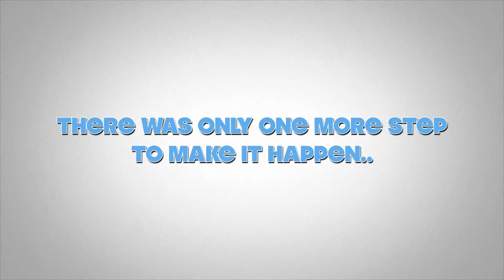Baby Lock Serger Classes at Sewing and Stitchery Expo 2022 in Puyallup with Quality Sewing & Vacuum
Quality Sewing and Vacuum in Kirkland WA has invited me to teach a Baby Lock Triumph Serger Workshop at the Sewing and Stitchery Expo 2022 in beautiful Puyallup Washington, just south of Seattle. I will be there March 2nd - 6th 2022, so please stop in and say hello!

Quality Sewing and Vacuum has 11 locations to serve you:  Bellevue, Bellingham, Everett, Kirkland, Mount Vernon, Olympia, Puyallup, Seattle, Silverdale, Tacoma, and Tukwila!

Join Baby Lock Educator Richard Tharp on the Facebook Group "Baby Lock Angels" to join the weekly LiveStreams!

I have weekly LIVE demos on the Baby Lock Machines in my studio: Solaris, Altair (Meridian),  Accomplish, Triumph, Regent, Sashiko, Gallant!